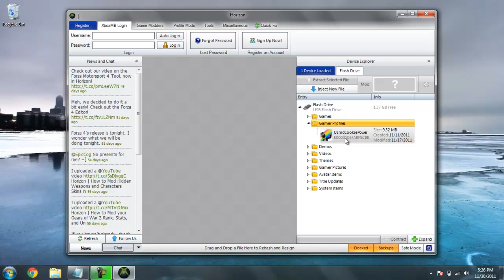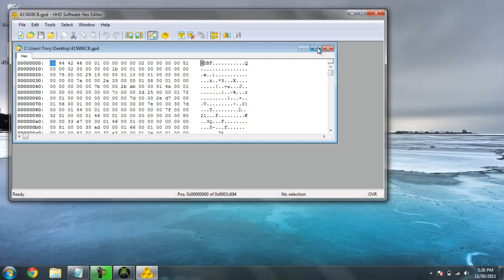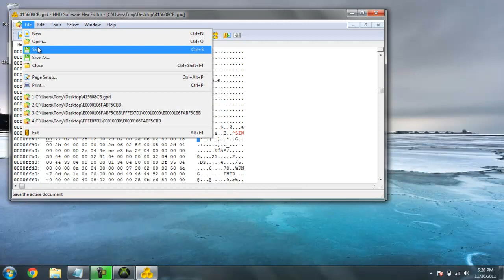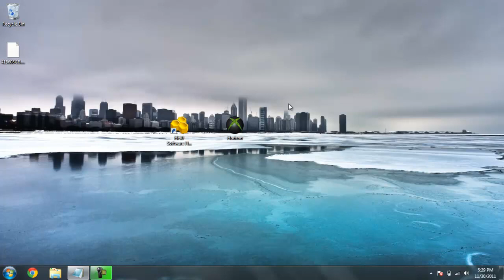How To: Mod Your Gamer Tag for MW3 [XBOX]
Things you will need:
-USB or Xbox Transfer Cable
-Horizon or Modio
-A brain
-Hex Editor

1.Move your profile to your Computer.
2.Extract the 415608CB.gpd it to your desktop using Horizon.
3.Open it up in HxD.
4.Search for you clan tag.(Must be 4 letters long)
5.Save it then open it in Horizon.
6.SAVE, REHASH AND RESIGN.
7.Put it back on your USB or hard drive.
8.Load up MW3 and wallah!

HxD Codes:
^1 = red
^2 = green
^3 = yellow
^4 = blue
^5 = light blue
^6 = purple
^7 = white
^8 = color that changes depending what map you are on
^9 = grey
^0 = black